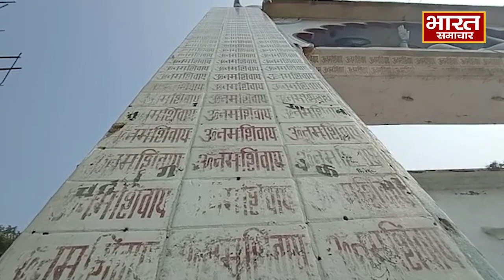Special Show - जानें हजारों वर्षों पुराने शिवलिंग का रहस्य || BHARAT SAMACHAR